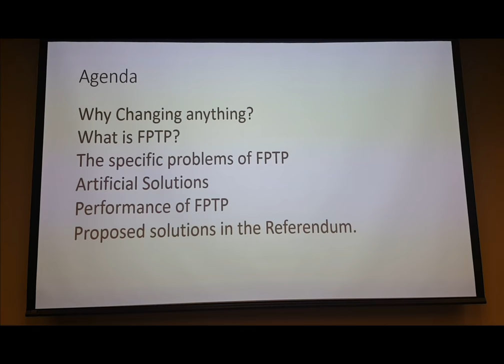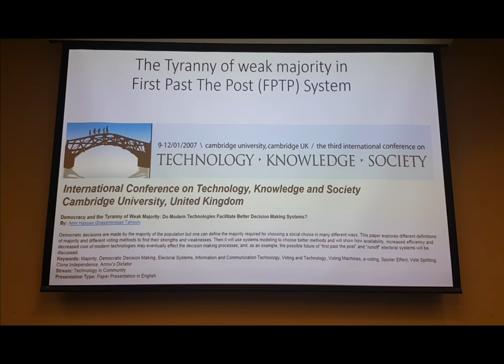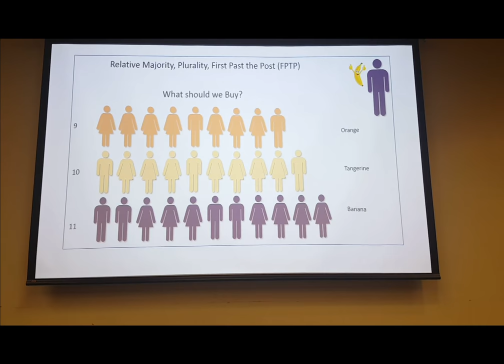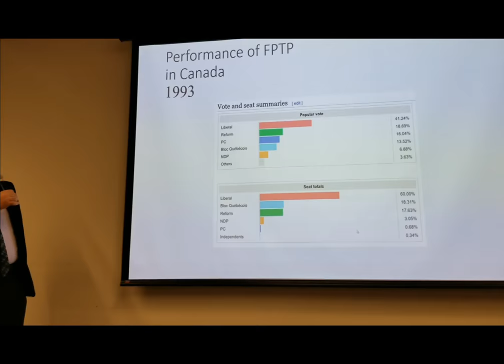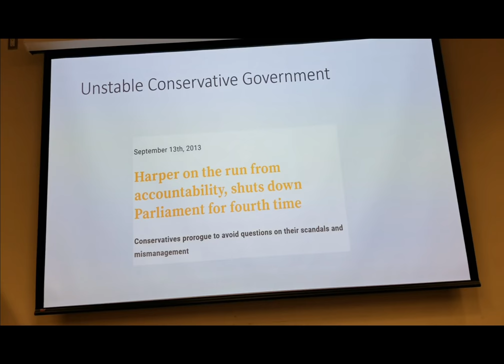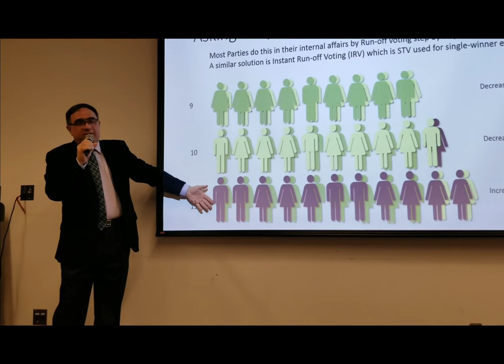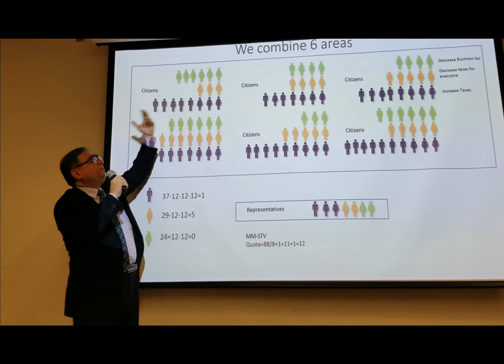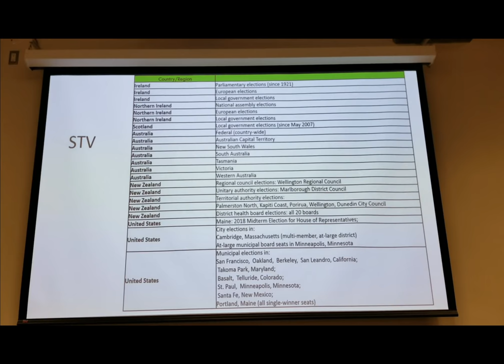The Case For RUP - Part1 FPTP and its Problems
The Case For RUP
Differential analysis of FPTP, DMP, MMP, and RUP
voting systems on the ballot in BC electoral system referendum.

In this presentation, with easy to understand examples, Dr. Amir H. Ghaseminejad will show that RUP is good for Conservatives, Liberals, NDP, and Green.

You will see that:
*RUP will eliminate the need for citizens’ tactical voting
*RUP will eliminate the need for speculative coalition building
*RUP will prevent fringe groups from getting into the legislative assembly
*RUP will lead to formation of governments that are as stable as FPTP

With the help of Mr. George Hill of "Vote Rural-Urban Proportional BC", You will see a simulation of the RUP system, the participants  voted on an example of an RUP preferential ballot; and we walked through the process of tallying ballots and finding the results of a mock proportional election.

Sunday, November 18th, 2pm-4pm, Welsh Hall, West Vancouver Library